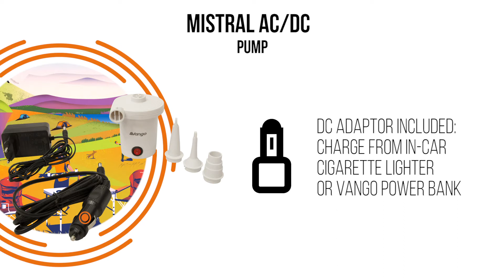Vango Mistral AC/DC Camping Equipment Electric Pump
The Vango Mistral AC/DC Pump makes inflating and deflating your air mattress or inflatable campsite furniture a breeze with a powerful airflow of 250L/minute. Including multiple nozzle options, the Mistral is powered via UK/EU plug, DC car socket or power bank, so setting up camp is simple, wherever you go.